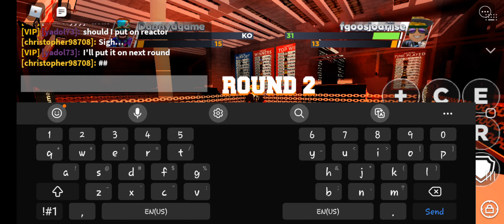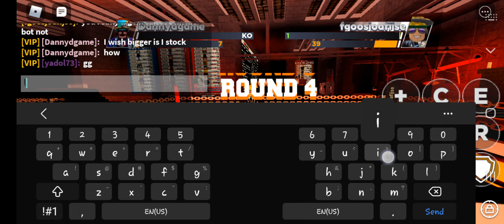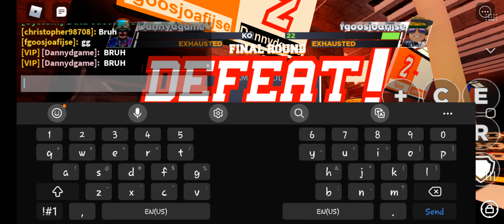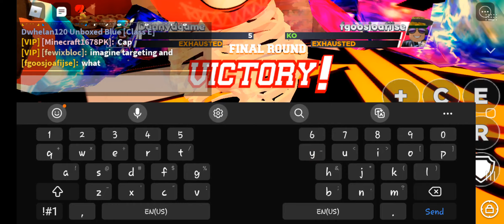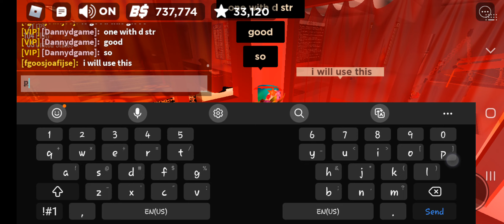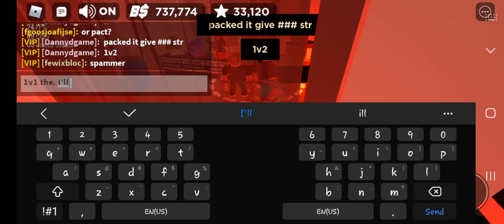boxing league. (roblox)